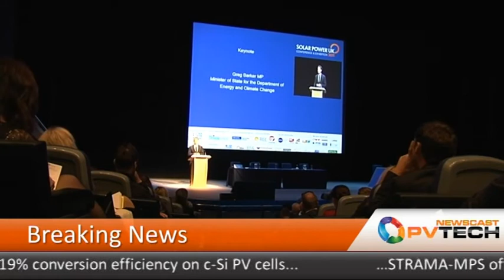PV-Tech Newscast -- November 4, 2011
Following on from last week's hugely successful Solar Power UK 2011 event, we take a closer look at what the UK's FiT cuts will mean for the industry, and we've also got some testimonials from attendees of the event on this week's PV-Tech Newscast. Looking across the water to Germany, we provide a glimpse of the possible repercussions of the recent 15% FiT cut; meanwhile, another potentially strong PV market has emerged in the form of the Middle East, with news of the Desertec initiative's recently announced 500MW solar power plant in Morocco. And IMS Research's senior research director for PV, Ash Sharma, provides a commentary on why he thinks next year's installations will beat last year's record levels.